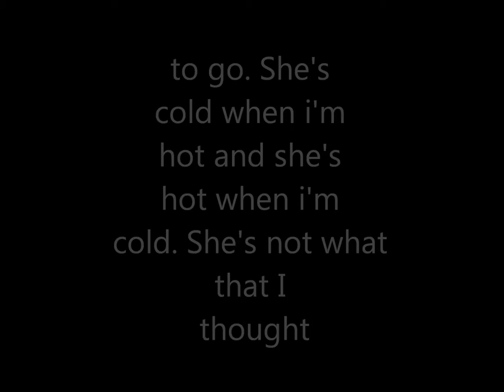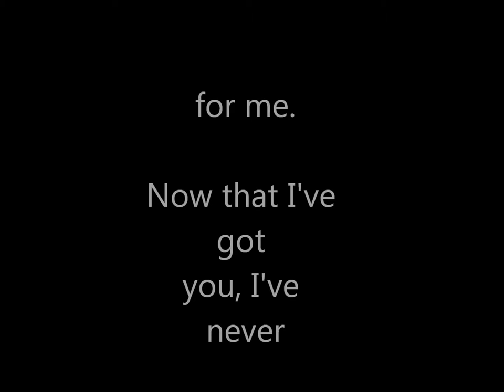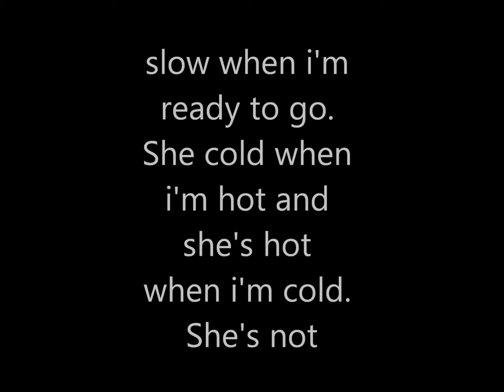Show Me The Skyline (Ft. Stephen Jerzak) - Perfect For Me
I do not own the lyrics ._.